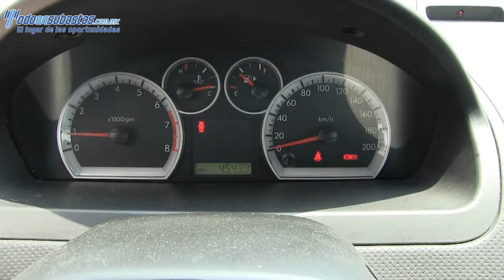Chevrolet / Aveo / 2012